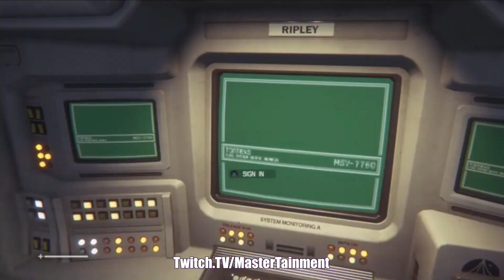Alien: Isolation: SEXY TOES - [PART 1] | Super Fun Playtime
Some Alien: Isolation gameplay for ya. No Xenomorphs yet. Just Amanda Ripley and a guy named Samuels on the Torrens. Never watched any Sigourney Weaver Alien movies in my life. Thank you SEGA for making such a terrifying game.